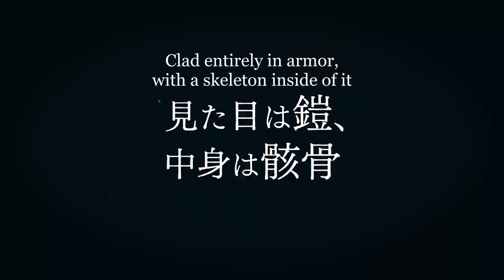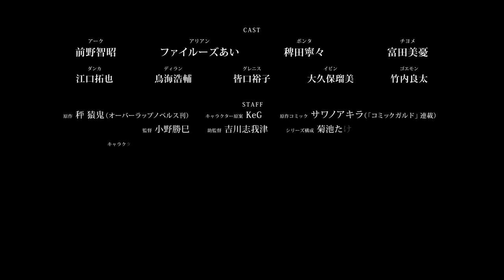Skeleton Knight in Another World | OFFICIAL TRAILER 2